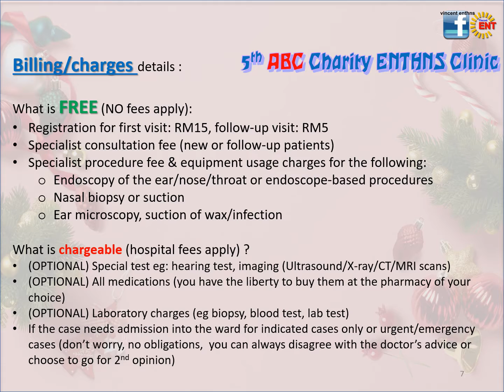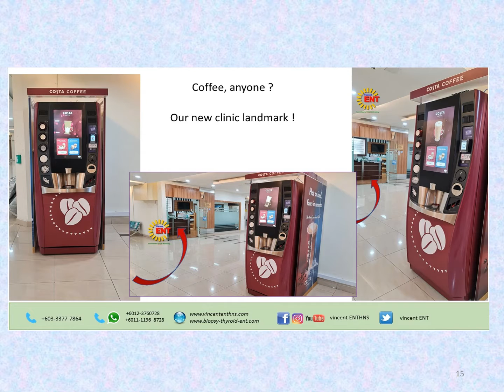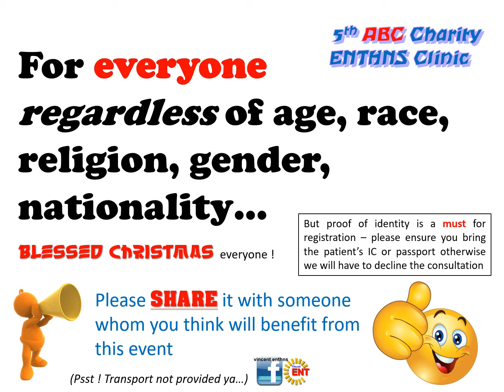Christmas ABC 2021 event FINAL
5th ANNUAL BLESSINGS of CHRISTMAS (ABC2021):

Consultation time: 8am-5pm Tues 28 Dec 2021

This Christmas season, celebrating the reason for the season….we hope that we are able to bless those in need ! Our 5th such annual event.
(we were doing this event since 2016 but stopped in 2020 due to the COVID-19 threat)

 “Faith, hope and love…of these, but the greatest of these is LOVE.” Spreading Christmas cheers and sharing Christmas joy …especially during this time of doom and gloom – floods, COVID-19 and the problems arising.

ZERO Specialist fee - NO hospital registration fee ! NO specialist consultation or procedure fees ! FOC ! (Only OPTIONAL hospital fees apply...refer to billing details later)
NO gimmicks ! NO hidden agenda ! Just enjoy this Christmas 2021 blessing….

What is the catch ? NO catch ! …read on…
Sure or not ? Really no play-play …

Estimated time slot for consultation (on-the-dot consultation time NOT possible) will be given by the clinic counter staff after you call in.

For everyone regardless of age, race, religion, gender, nationality… But proof of identity is a must for registration – please ensure you bring the patient’s IC or passport otherwise we will have to decline the consultation.

Limited to the first 40 patients (slot availability is based on first come first served)

Location:
Vincent ENT, Thyroid, Head & Neck Biopsy & Surgery Specialist Clinic,
Consultation Suite L2-210, Level 2, KPJ Klang Specialist Hospital, No.102, Persiaran Rajawali/KU 1, Bandar Baru Klang, 41150 Klang, Selangor
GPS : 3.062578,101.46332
Google Maps/ Waze : “KPJ Klang” or “Vincent ENT”